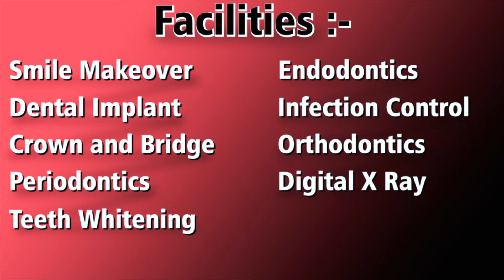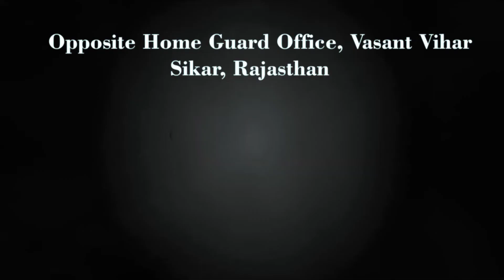Benefit of Green Tea for Oral Health | Dr. Bhavya Punia | Usha Smile Care Sikar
Benefit of Green Tea for Oral Health | Usha Smile Care is a best dental clinic in Shekhawati area (Sikar, Churu & Jhunjhunu), Rajasthan. This dental hospital was Founded by Dr. Bhavya Punia & Dr. Ranjana Lamba, is a renowned dental clinic providing multidisciplinary services in dental treatments. They are best dentist in Sikar. Being in the field of dentistry for past 12 years, we know that its smile which can make one's personality and this valuable feature is always nursed by us in the most sophisticated manner.

Apart from the routine dental treatment, we have comprehensive dental treatment, ranging from aesthetic dentistry, implant, orthodontia, orthognathic surgery, gum surgery, bone augmentation procedures and paediatric treatment under general anaesthesia. The clinic has well managed infrastructure which consists of synergistic man-machine relationship to provide the best to our patients.

Useful Dental Products :-
GC Tooth Mousse - Strawberry - 40g/35ml
Enafix Anticavity Toothpaste
Colgate ortho Brush Slim soft Toothbrush
ORACURA Smart Water Flosser

Why Root Canal Treatment Cost Varies? RCT सस्ता और महंगा क्यों? Usha Smile Care, Dental Clinic, Sikar

Why Usha Smile Care Dental Clinic Sikar is Best Choice for Teeth Treatment than Jaipur, Testimonial

Address :-
Usha Smile Care,
Opposite Home Guard Office, Vasant Vihar
Sikar, Rajasthan 332001, India